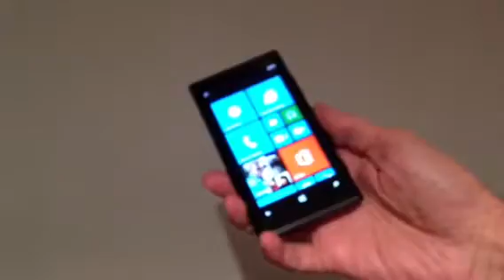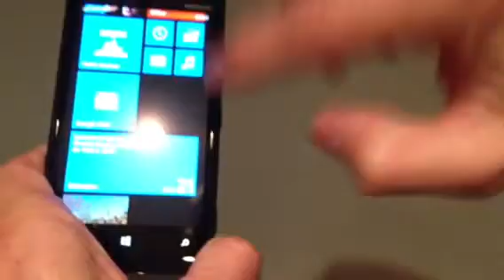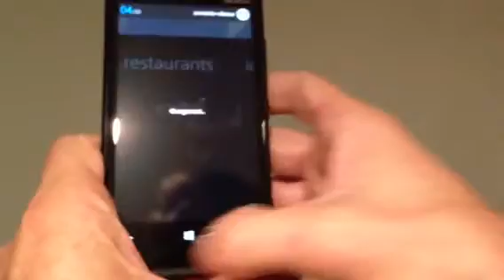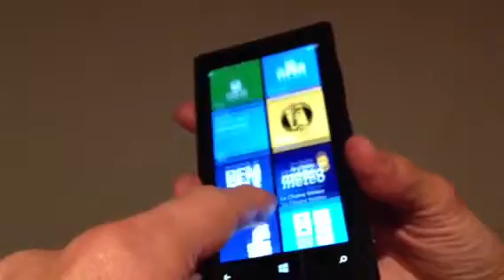Test Nokia Lumia 920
Test du Nokia Lumia 920 sous Windows Phone 8